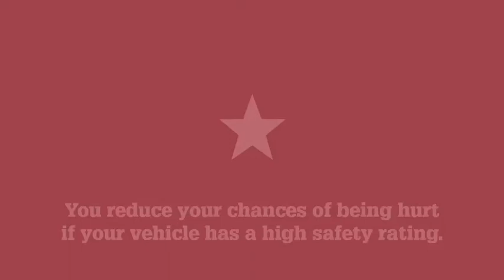Jack Dittmar speaks to Liam McMillan and Calvin Fancett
Jack Dittmar speaks to Liam McMillan and Galvin Fancett from Cardijn about competing in the all school invitational athletics championships at Santos Stadium.